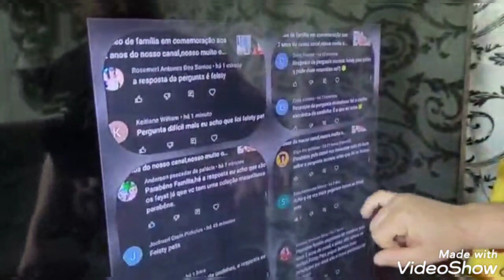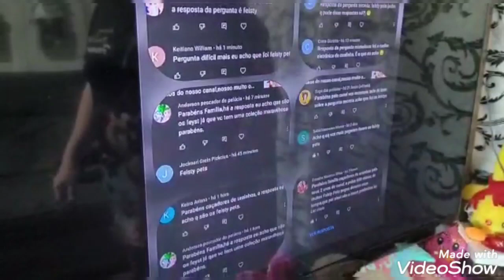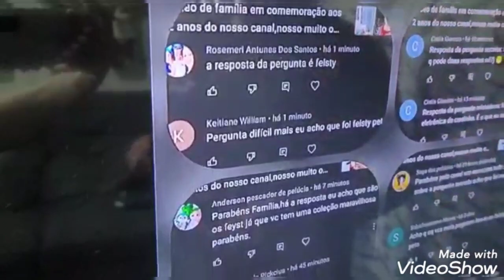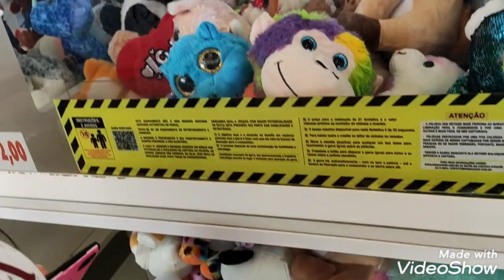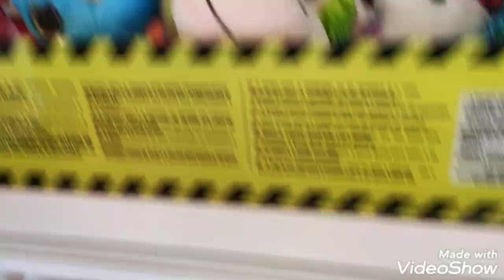Dudinha caprichou numa saga top e conseguimos nosso primeiro Projetor Pinguim na Kombi Br machines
chegaram os novos eletrônicos projetor na Kombi de pelúcias Br machines ,e claro já pegamos nosso primeiro pinguim e vários outras vieram bem de boa ,a máquina estava top novamente.
fizemos o sorteio da pergunta secreta e a sortuda da vez foi a Rosimeri Antunes , parabéns e muito obrigado por estar sempre conosco, parabéns,Deus abençoe 🙌🙏